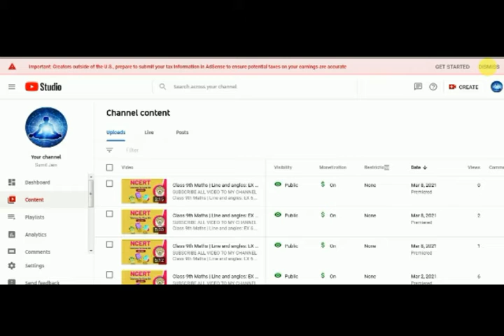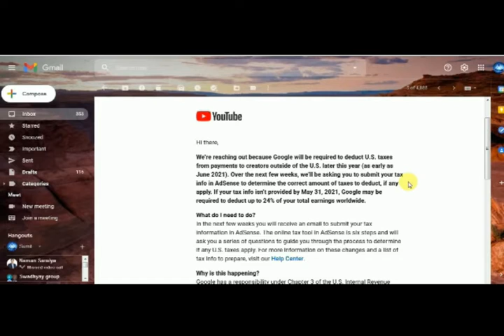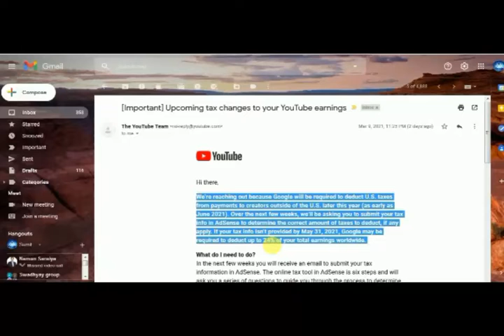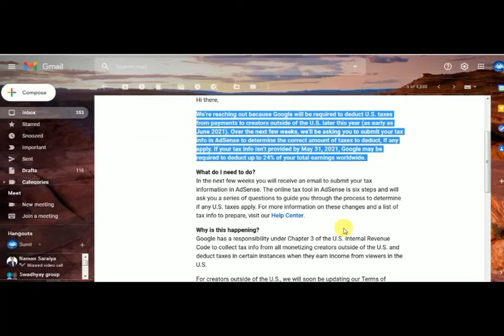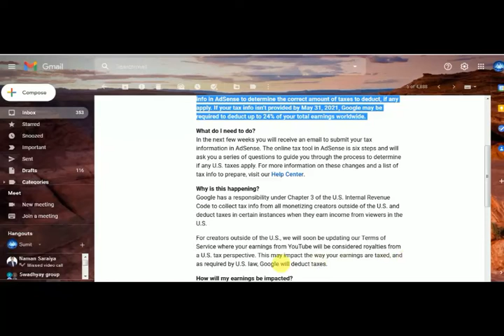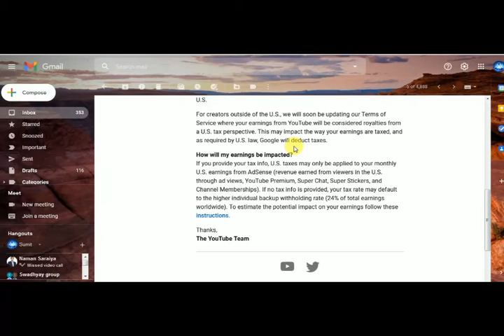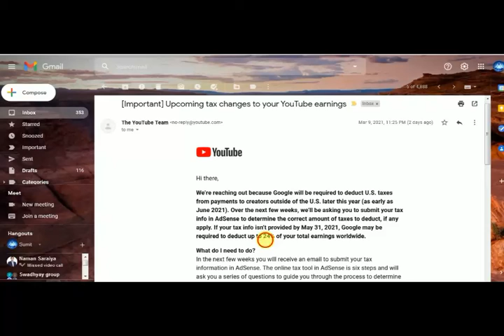Upcoming tax changes to your YouTube earnings